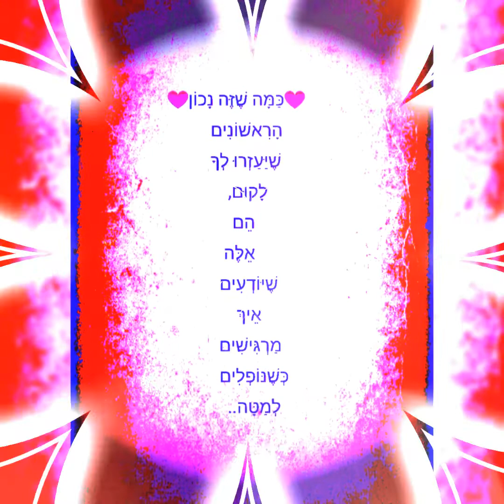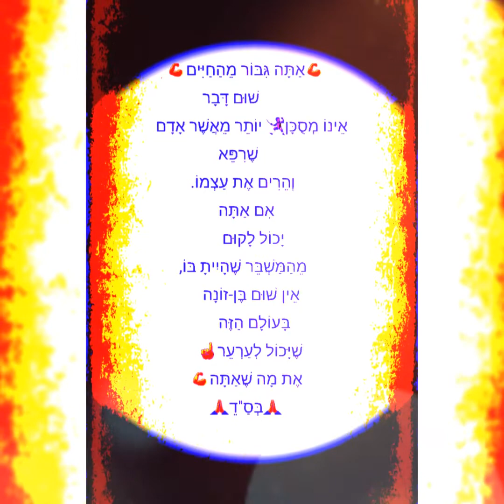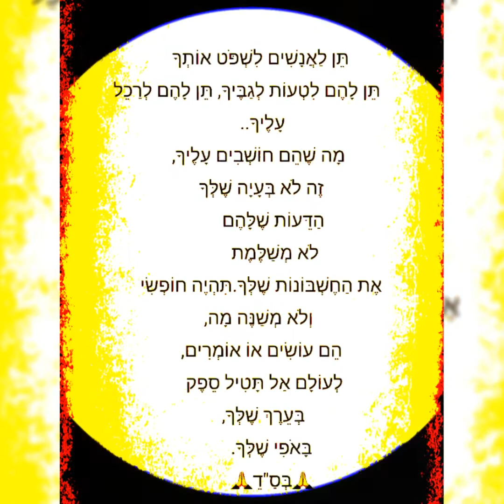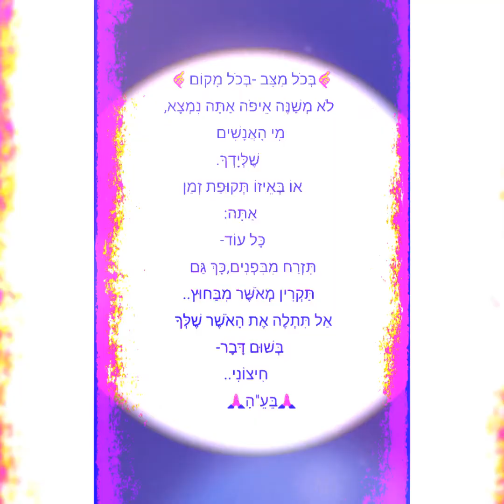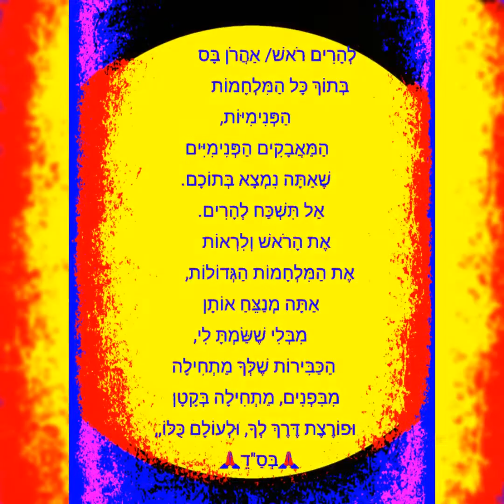Dj Lee = Sew mamene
🌏טֶבַע הַיְּקוּם🌏
לִהְיוֹת בּוֹ בֶּן-אָדָם זֶה לִהְיוֹת כְּמוֹ
מָלוֹן אוֹרְחִים,
כָּל בֹּקֶר אוֹרֵחַ חָדָשׁ:
שִׂמְחָה. דִּכָּאוֹן.
עֶצֶב.
מַחֲשָׁבָה חֲשׁוּכָה.
חֲרָדוֹת .כְּאֵבֵי לֵב.
קַבֵּל אוֹתָם בְּבַת צְחוֹק, הַכֵּר תּוֹדָה
לְכָל מִי שֶׁמַּגִּיעַ,
כִּי כָּל אֶחָד מֵהֶם
נִשְׁלַח כְּמַדְרִיךְ
מִן הָעוֹלָם שֶׁמֵּעֵבֶר..